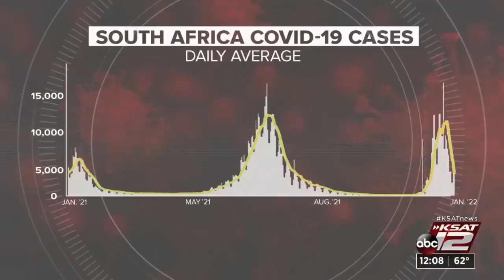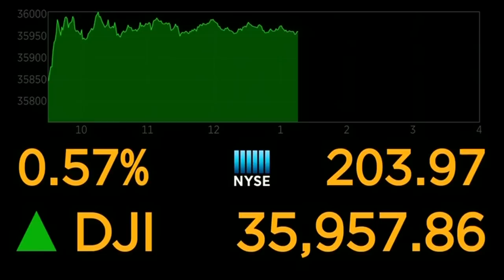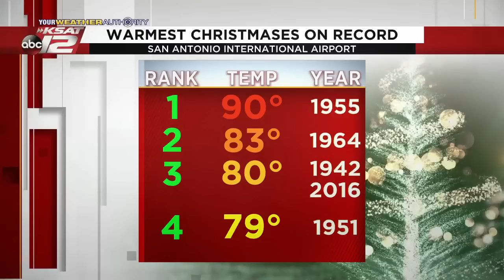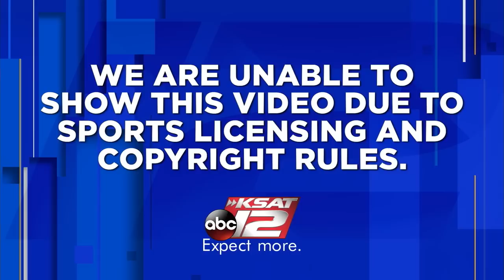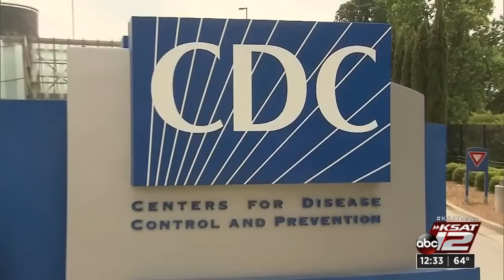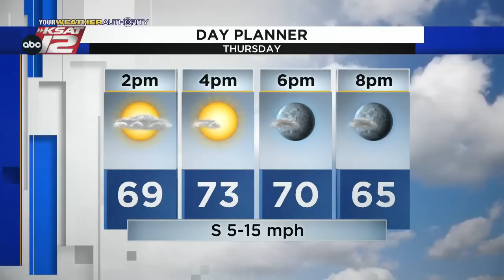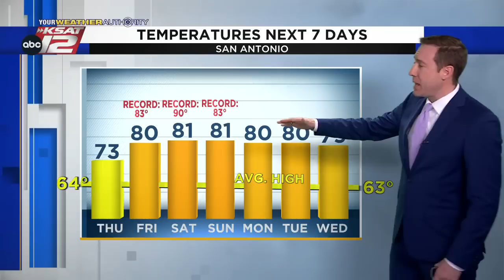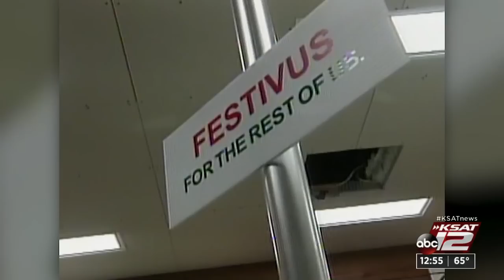KSAT 12 News at Noon : Dec 23, 2021